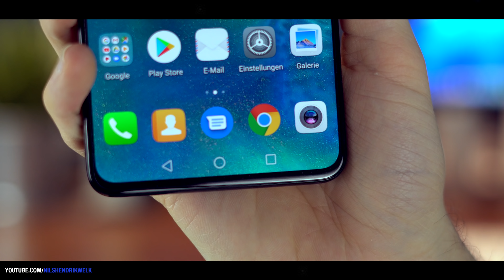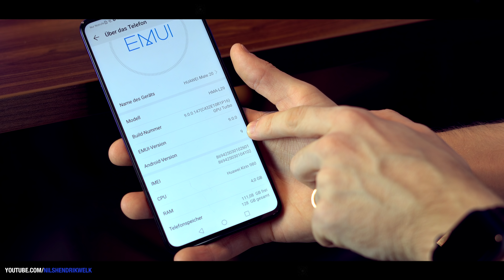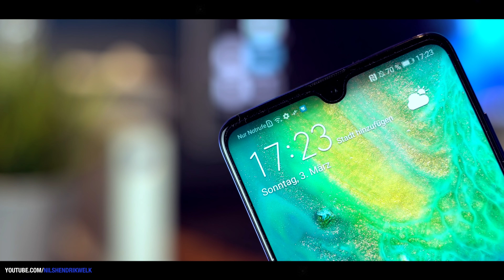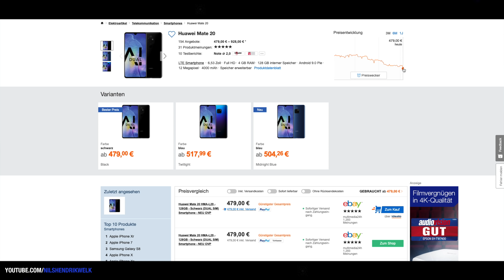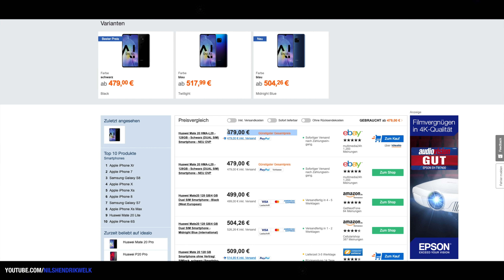Huawei Mate20 - lohnt es sich heute noch? | Nils-Hendrik Welk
Das Huawei Mate20 ist mittlerweile ein halbes Jahr auf dem Markt. Ich möchte in diesem Video gerne kurz auf das Gerät eingehen und damit vielleicht die Frage klären, für wen sich diese Gerät jetzt noch lohnen könnte! :)

Schnittprogramm: Final Cut Pro X